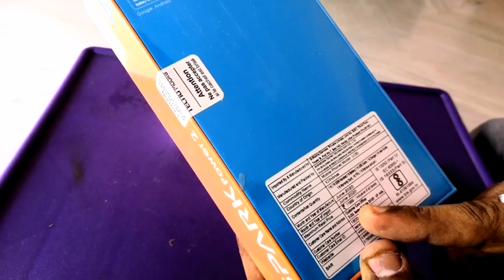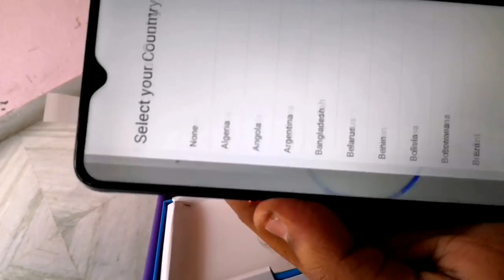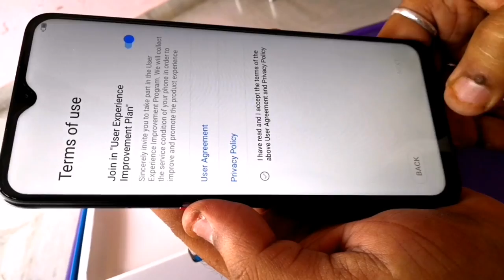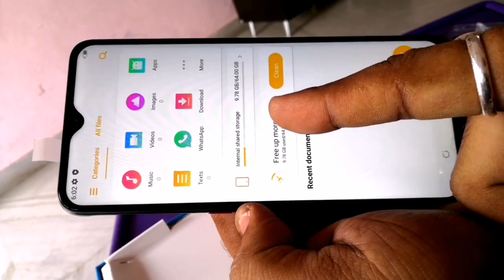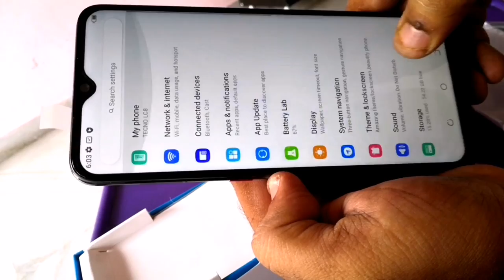Skookum Srivyasa! Tecno spark power 2 mobile unboxing in telugu!